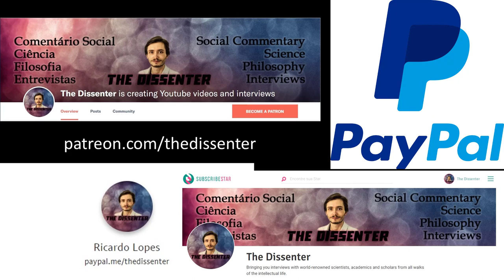#311 Renee Magnan: Health, Affect, Physical Activity, And Addiction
Dr. Renee Magnan is Associate Professor and Director of Experimental Training in the Department of Psychology at Washington State University. She applies social psychological theory to address issues in preventive health behaviors and health behavior promotion. Specifically, much of the research in her lab focuses on understanding the role that affect (e.g., worry) plays on health decisions and behavior (e.g., smoking cessation, exercise, cannabis). She is interested in both how one’s feelings about health behaviors may influence their decisions to engage in health behavior and also how health behaviors may influence one’s feelings. Both perspectives can provide important insight to identify targets for interventions to prevent negative health consequences and promote wellness.

In this episode, we focus on Health Psychology. We dig into what is affect and how it influences health behavior. We refer to the negative consequences of physical inactivity, and its relationship with mental health. We also address addictive behaviors, and adolescence and risky behavior of all types. Finally, we talk about the types of health messaging that work the best, and also problems with medical advice and treatment compliance, and how we can improve them.

Time Links:
01:01  What is Health Psychology?
05:37  What is affect, and how does it relate to health behavior?
11:57  The negative consequences of physical inactivity
15:18  Physical activity and mental health
16:44  Are there scientifically-validated ways of increasing people’s physical activity?
19:26  About addictive behaviors
21:44  Adolescence and risky behavior
25:50  Individual differences in proneness to risky behavior
29:12  The kinds of messaging that work in health psychology
39:51  Problems with medical advice and treatment compliance
48:01  Follow Dr. Magnan’s work!